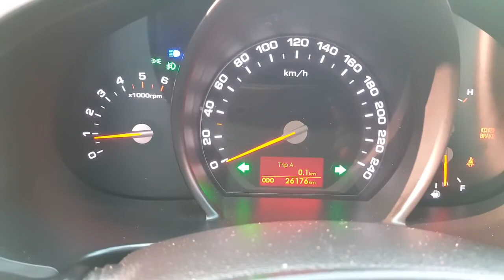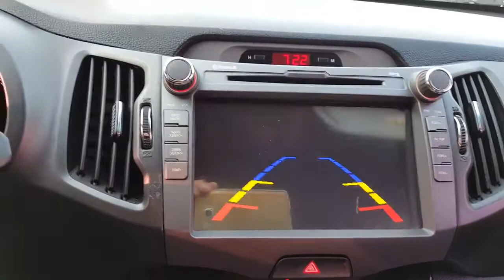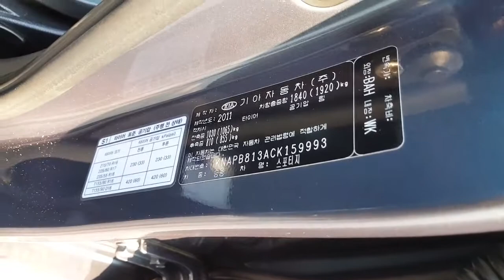[Autowini.com] 2012 Kia Sportage R Sportage R.TLX.Manual. High-gr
Best Regards,